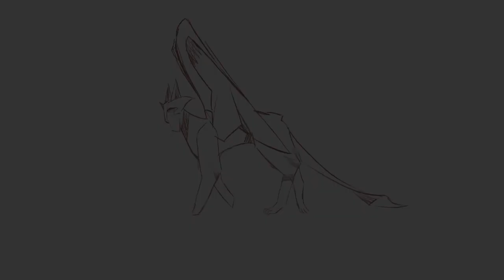2022 Animation Recap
(It’s not New Years here yet)

This year has not been a great year, but luckily I was still able to animate a fair amount, albeit not completing most animations. Hopefully next year will be better, but if not, everyone take it step by step and don’t give up.

For those concerned about Climate change and LGBTQ+ issues, etc. and wanting to make a change, please join and/or donate to...

Programs used: Callipeg, Flipaclip, VN Editor, Procreate
Can you repost my work? Of course! But please give credit.